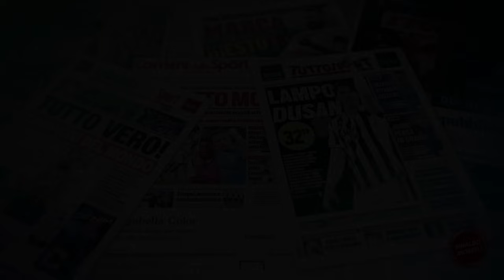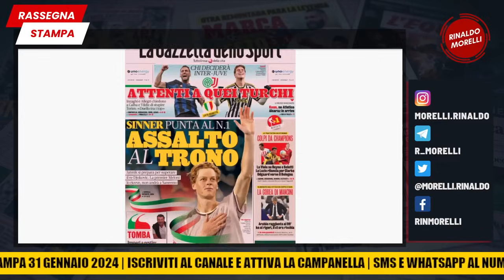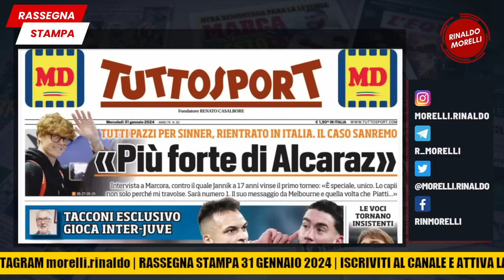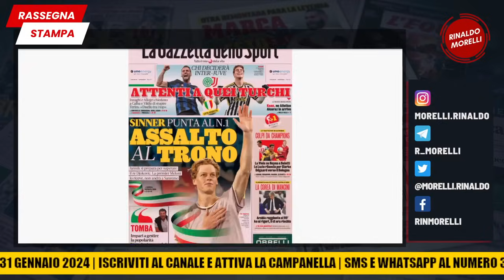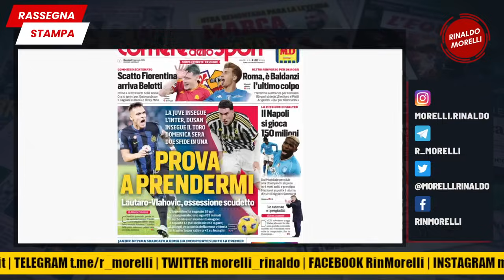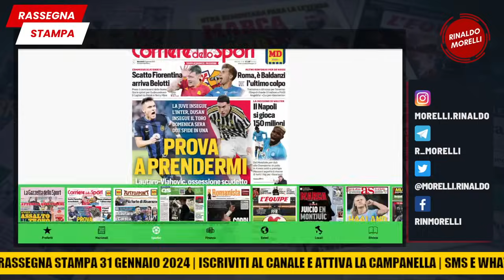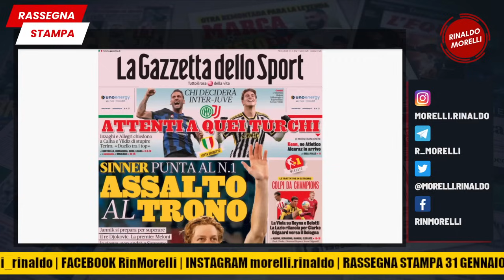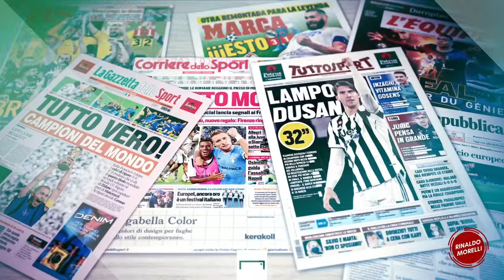MILAN, chi resta? Sfida turca INTER-JUVE e SINNER-MANIA | 🗞️ Rassegna Stampa 31.1.2024 #601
Sinner non vuole andare a Sanremo, il duello di domenica tra Inter e Juve e i dilemmi futuri del Milan.

📲 Numero WHATSAPP per partecipare a TALK: 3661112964